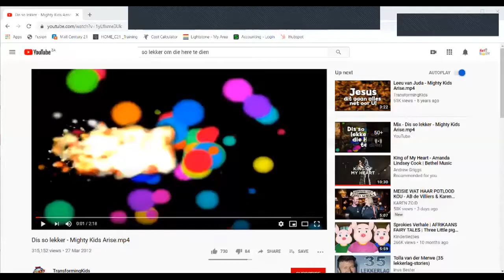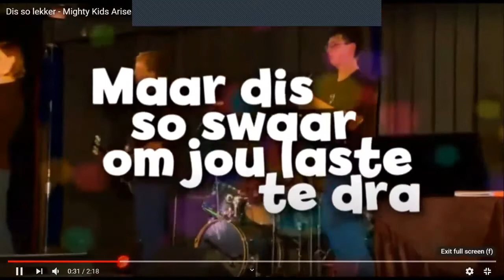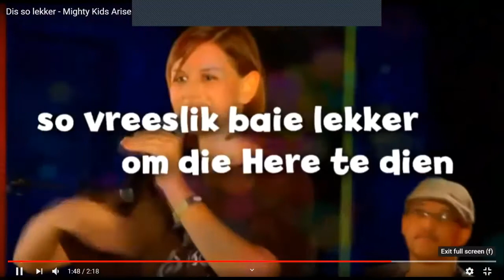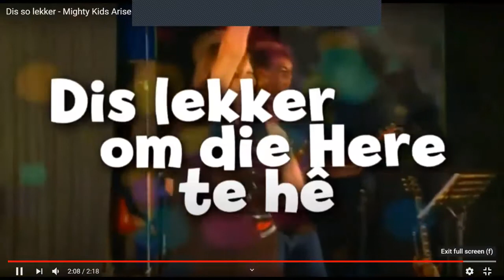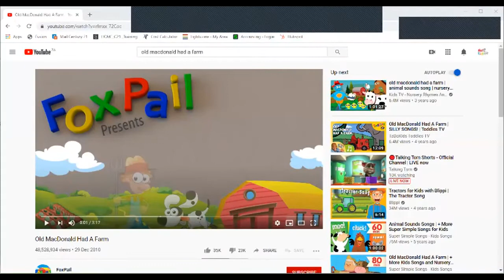22 Junie NetKids 3 tot 6 jaar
Ons het vandag met ons volgende tema naamlik Plaasdiere begin, hier het die maatjies van die verskillende diere se handgebare geleer. Hierdie motoriese leer dra by tot geheelbrein ontwikkeling, asook groot en fyn motoriese ontwikkeling.